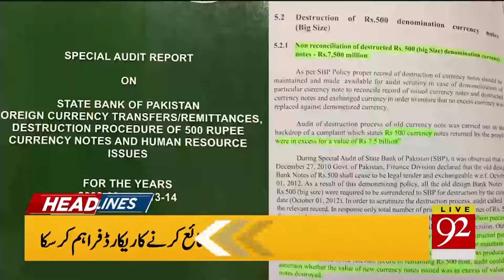Headlines | 11 PM | 23 September 2019 | 92NewsHDUK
Prime Minister Imran Khan calls on President of Iran H.E. Hassan Rouhani on the sidelines of 74th UNGA session at New York today